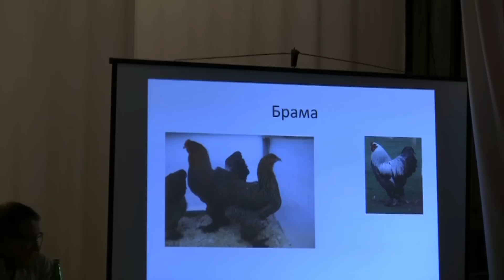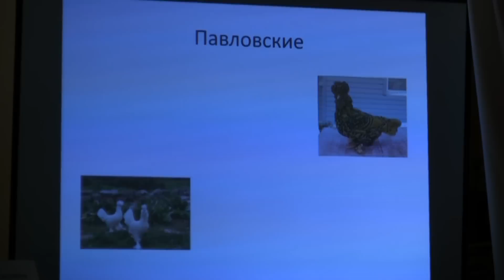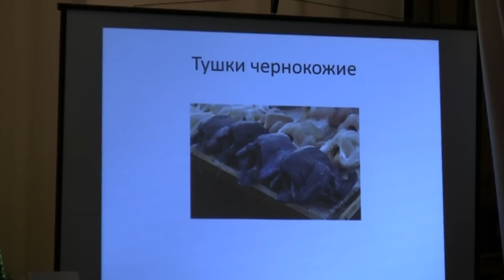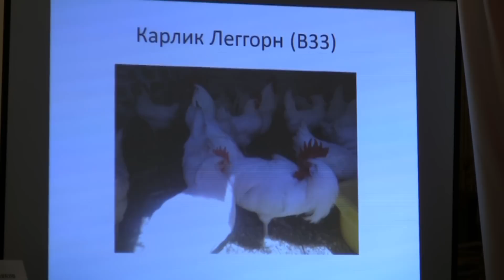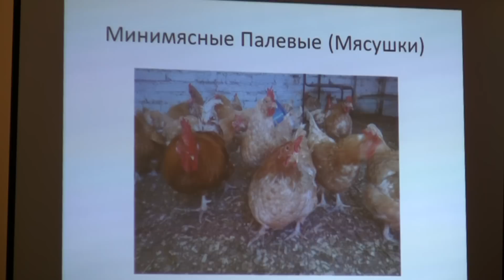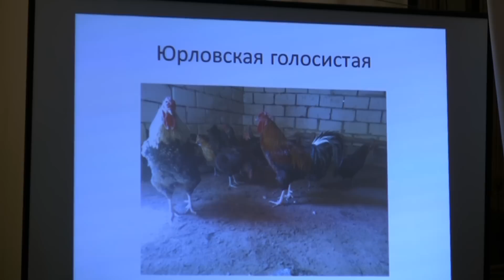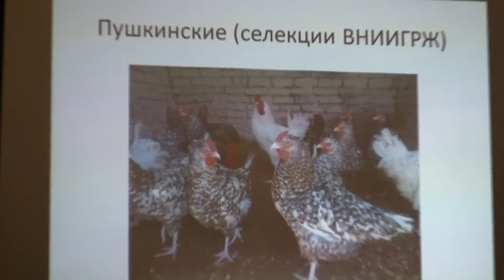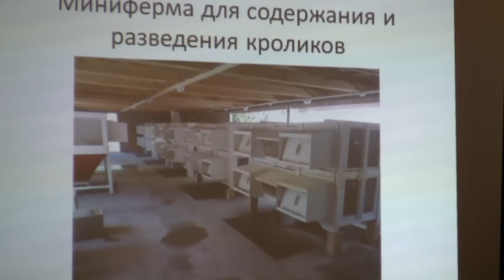ЛПХ Лавка Дяди Фёдора Маклякова С В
ЛПХ Лавка Дяди Фёдора Маклякова С В Рассказ о курах в хозяйстве
30 мая 2013 ст. Переправная, Мостовской район, Краснодарский край.